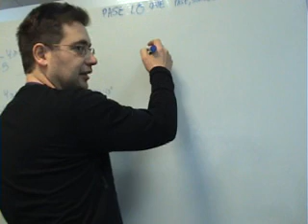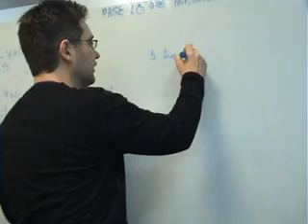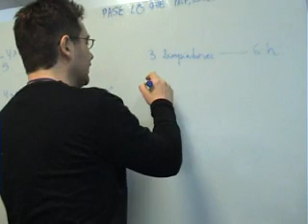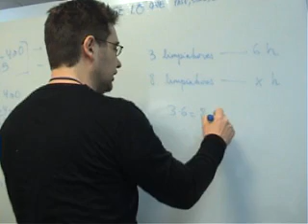AINTE Matematicas 1 ESO Proporcion directa e inversa